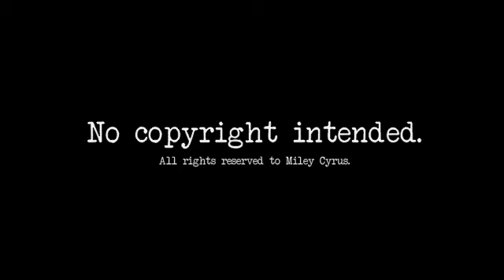The Climb (Male Version) - Miley Cyrus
Male version of Miley Cyrus' hit and single from the Hannah Montana Movie, released this summer. Enjoy!